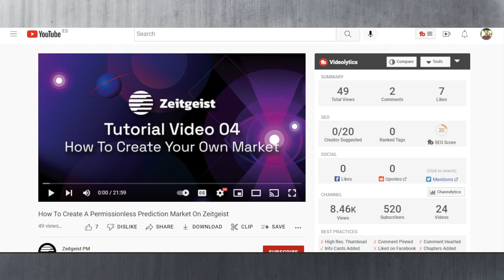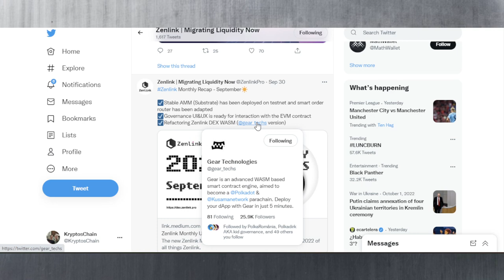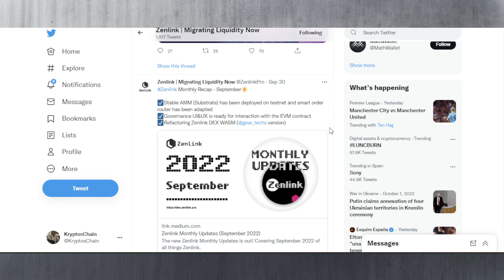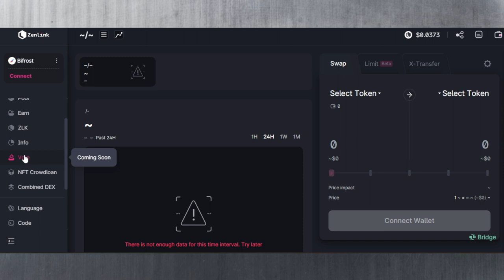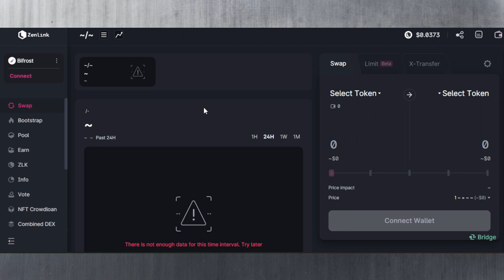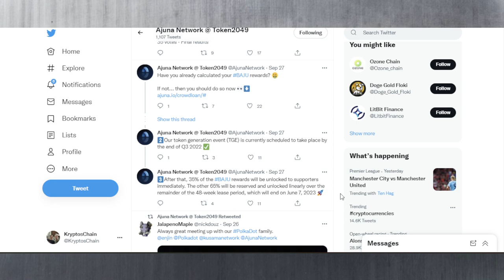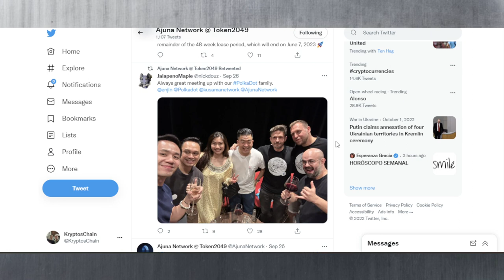Ajuna & Imbue to distribute Kusama crowdloan coins !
In this Polkadot News video, I talk about Zeitgeist's prediction market tutorial as well as Imbue & Bajun distributing crowdloan rewards & a bit about one of the advanced DEXes of the Polkadot ecosystem, Zenlink !

00:00 - Zeitgeist
01:04 - Imbue
02:12 - Zenlink
06:46 - Ajuna / Bajun